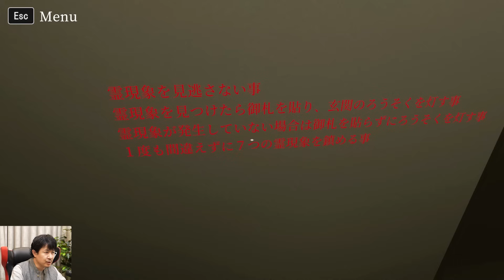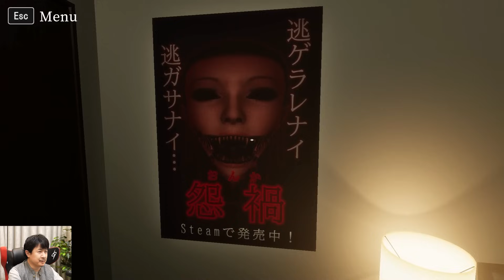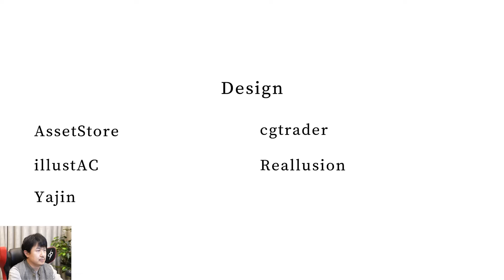【霊室】 アジルス／半生でいいんすか！？ 2024年05月12日【杉田智和／ＡＧＲＳチャンネル】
Steamにて発売中のホラーゲーム『霊室』をプレイします！
全ての霊現象を鎮め、部屋から脱出できるのか…？

※本ゲームは突然の恐怖演出や大きな音によるびっくり要素が含まれております。
　視聴の際には体調に十分にお気をつけください。
　小学生以下のお子様や心臓の弱い方などは視聴しないようにお願いいたします。

※本動画には物語の結末に関する重要なネタバレを含みます。予めご了承ください。

↓作品詳細についてはこちらからどうぞ（Steamストア）

↓制作者様
Yajin ✿ 個人ゲームクリエイター

‹AGRSチャンネル生配信をご覧の皆様へのお願い›
１．チャット欄での視聴者同士の交流はご遠慮ください。
ご指摘や訂正、親切心から声をかけたい等、事情はあっても視聴者同士の交流は他の方へのご迷惑になるおそれがあるためご遠慮ください。

２．チャット欄で個人情報に関わる内容のコメントはお控えください。
生配信は原則アーカイブを残す想定です。後日動画をご覧になる方もいらっしゃいますので、
例えば「私は最近○○だった～」「今日こんなことがあって～」等、個人情報の特定に繋がる可能性がある発言はお控えください。

３．配信に直接関係ない内容のコメントはご遠慮ください。
こちらは杉田智和/AGRSチャンネルの配信ページです。
配信に関係のないコメントや他のチャンネルや媒体の情報や空気・固有表現の持ち込み等は本配信を観る上でのノイズとなってしまうおそれがあるためご遠慮ください。

４．配信画面のキャプチャ、SNS投稿はご遠慮ください。
配信内に出てくるグッズなどの物品、プレイしているゲームなどの一部には、
ＡＧＲＳが配信内でのみ使用の許可を得ているものが含まれております。
思わぬトラブルの原因、特にゲスト回はゲストの方の肖像・パブリシティ権の侵害にもつながるおそれがあります。
当チャンネルの配信画面キャプチャや切り抜き、SNSへの投稿はお控えください。

５．その他ご遠慮いただきたい事項
他サイト、チャンネル等の宣伝やリンクを貼るなど、配信／動画をご覧の方への迷惑となるおそれのある行為はトラブルの原因となりますのでお止めください。

配信に関する感想やリアクションなどは大歓迎です！